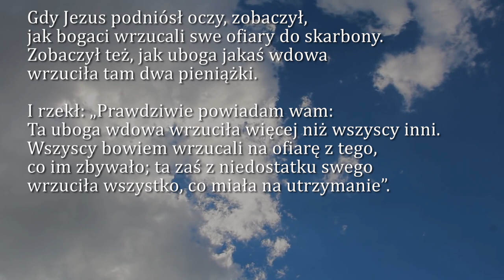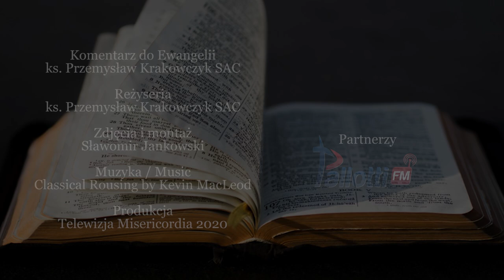Dobra Nowina na dziś | 23 listopada - Poniedziałek, XXXIV tyg. zwykłego